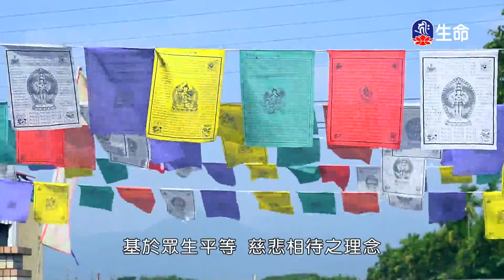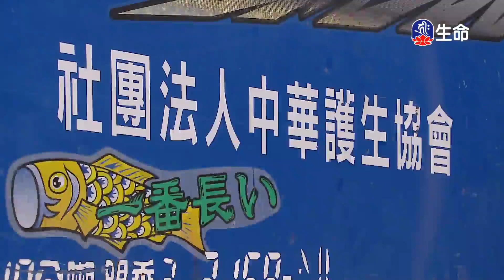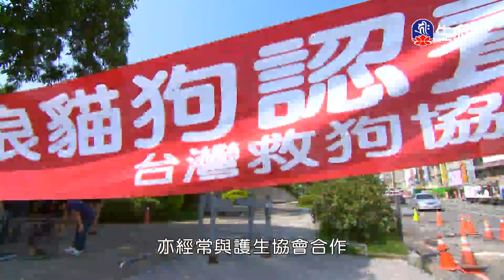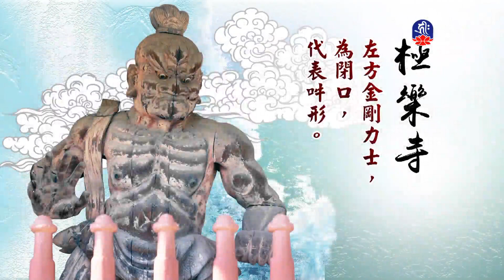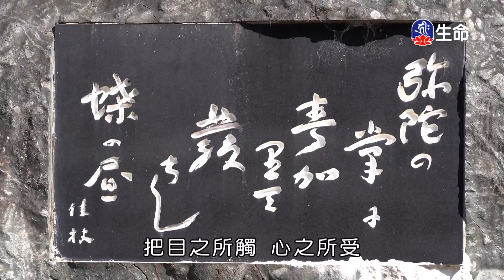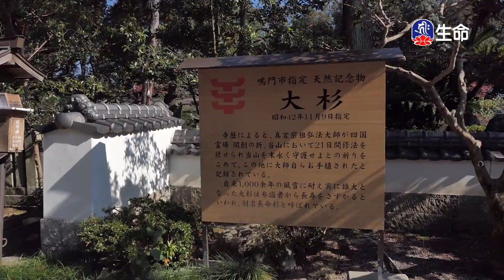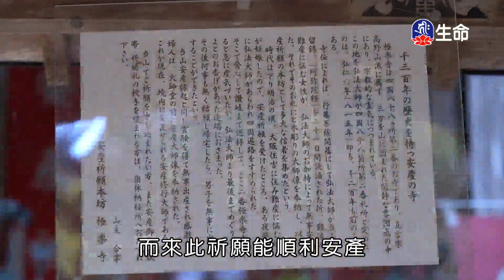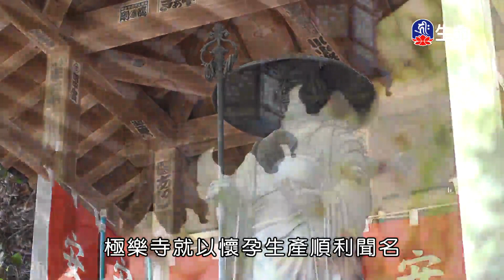恆河大手印(14)桑傑年巴仁波切-2_般若講座_(lifetv_20240727_13：30)